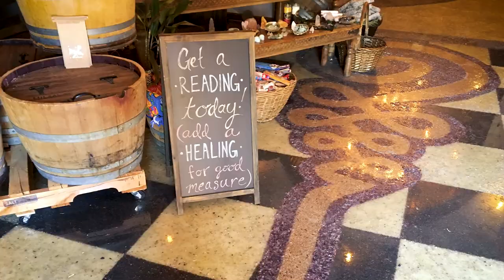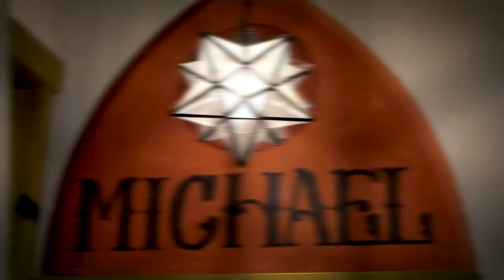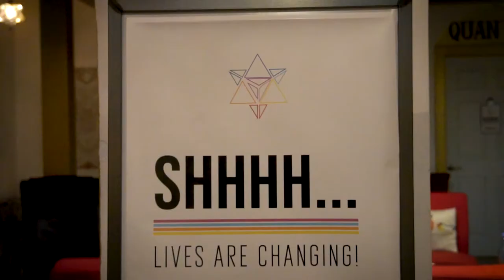Esoteric Esa: Releasing Poverty Mindset, Guilt & Shame In Spirituality As BIPOC Healers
for more awesome spiritual content, metaphysical shopping, and to book a private session with any of our amazing and gifted practitioners via Zoom or over the phone.

Liberate The Podcast! Episode 163 with host Cristina Dam & guest Esoteric Esa (she/her/ella/they) Astrologist, Numerologist and Creator of The Modern Spiritual Latina Oracle Deck

GET ESOTERIC ESA’S AMAZING MODERN SPIRITUAL LATINA TAROT & ORACLE DECK! In stock at both of our brick-and-mortar locations (Sherman Oaks and Los Feliz).